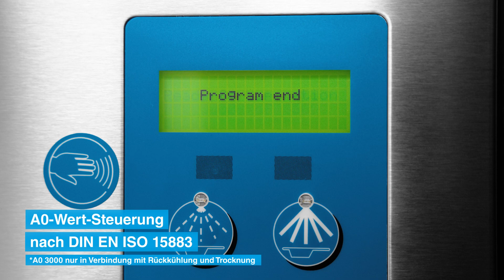MEIKO TOPIC: die kleine, aber feine Lösung für den Pflegearbeitsraum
MEIKO TOPIC bedeutet Top-Technik: Solide MEIKO Qualität aus rostfreiem Edelstahl ist die Basis für Langlebigkeit. Auf Hygienesicherheit muss hier ebenfalls nicht verzichtet werden – dank der A0-Wert-Steuerung nach DIN EN ISO 15883 und vielen weiteren Features.